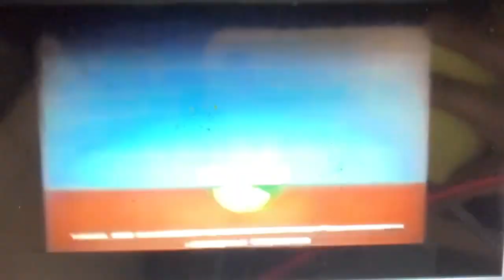Noggin, Nick Jr. logo collection, low voice